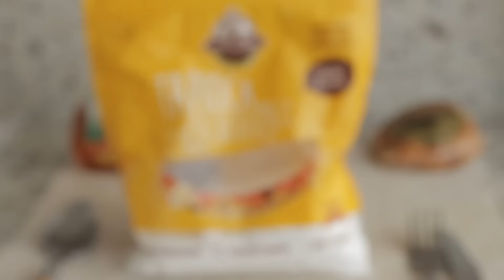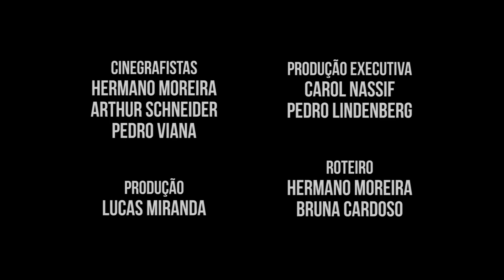No 'Corpo e Alma', Shantal Abreu e a receita da tapioca pré-treino!